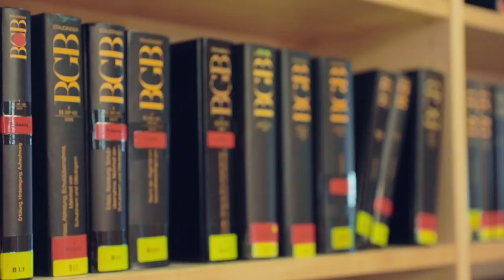BEITEN BURKHARDT | Dr. Maximilian Emanuel Elspas zu Energierecht und Energiewirtschaft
Dr. Maximilian Emanuel Elspas, Partner bei BEITEN BURKHARDT in München, spricht zu seinem Arbeitsalltag im Energierecht und der Energiewirtschaft.